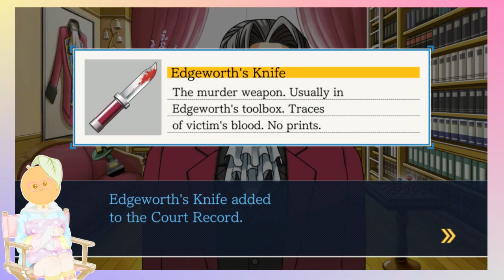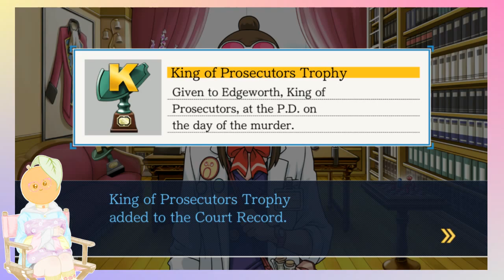[VOD] dustplug plays AA1 for the not-first time: part 17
Timestamps:
00:00 - hello!
03:36 - gameplay
01:06:40 - goodbye!